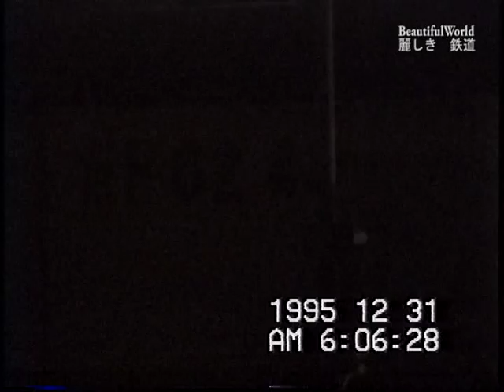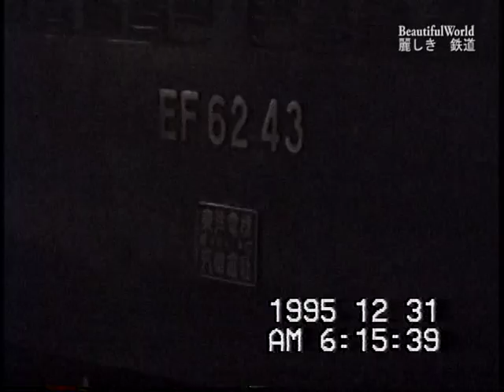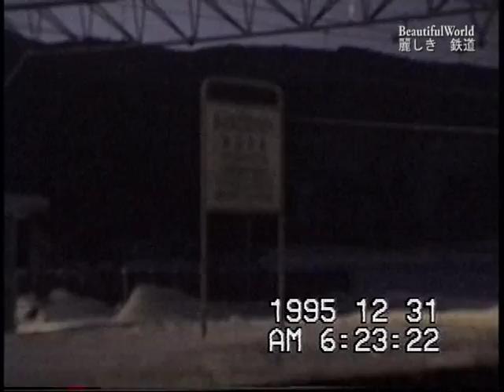JR 信越本線 をゆく EF62 シュプール妙高14系 EF64 寝台急行「ちくま」189系特急あさま 他 19951231 19960302 1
Ｂｅａｕｔｉｆｕｌ　Ｗorld 麗しき鉄道　EF6243　シュプール妙高　EF64　急行ちくま　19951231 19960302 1

　この頃は週末には　姿を消すＥＦ62を友人と一緒に　スキー臨「シュプール号」を追いかけたものです。
寒さと眠気によく襲われましたが　好きな事なので苦にならなかったけれど　体はしんどかったのが本音
です。（撮りっぱなしの映像ですみません。）

ＥＦ６２４３「シュプール妙高」信越本線妙高高原駅にて　到着～回送まで　0：00～1：30　、
寒さでパンタグラフから火花を散らしながら入れ替えをする　ＥＦ６２４３　　3：30～3；50
ＥＦ６４３５「シュプールユーロライナー」　妙高高原到着　発車　　　1：38～2：30
ＥＦ６２４３「シュプール妙高」回送　豊野ー三才　　　　　　　　　　　　9：17～
飯山線ディーゼルカー
ＥＦ６２４３「シュプール妙高」回送　　御代田付近、　　安中付近（浅間山がバックに）　、

189系特急「あさま」号　　篠ノ井駅にて
ＥＦ６４７９の牽く　大阪行き急行「ちくま」　14系寝台+14系客車時代　懐かしいなあ・・
189系特急「あさま」が長野に向け発車と同時に　篠ノ井駅に到着のＥＦ６４１５の牽く急行「ちくま」
　　　国鉄色のロクヨンが懐かしい！　こんな急行客車寝台も遠い昔になりそう・・

ＥＦ６２４３の牽く「シュプール」14系　　ＥＦ６３　2両が後押し　信越本線横川駅発車

【映像内容】
映っている電車名：
映像時間：
撮影場所：

8mm再生機：GV-D800
編集機：studio XPS8100

TAPE1#1